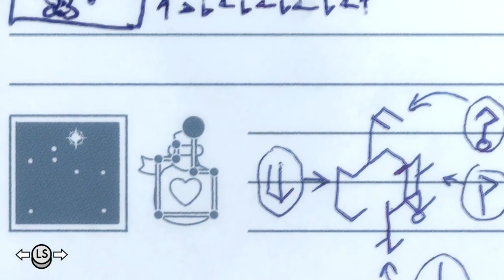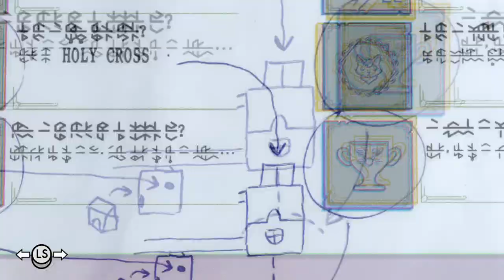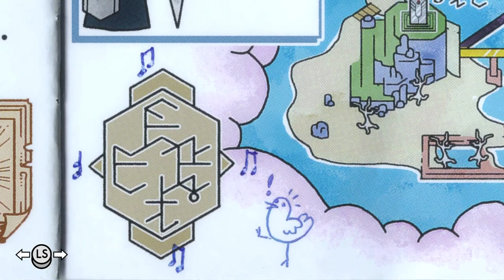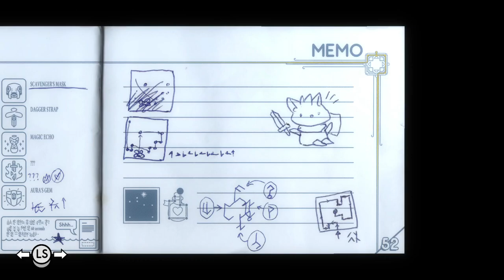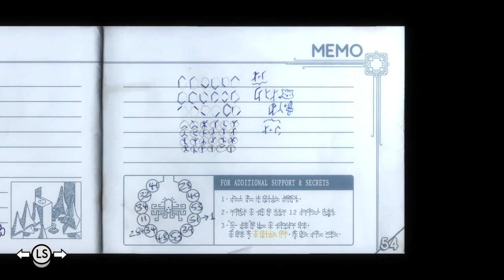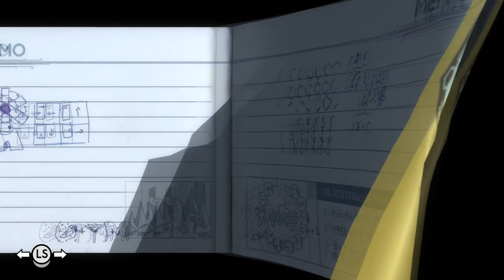Let's Play Tunic (Blind) Part 22 - Getting All of the Fairies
Keep your wits about you and be brave, little fox!